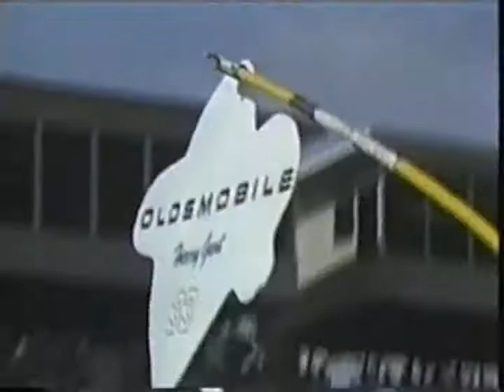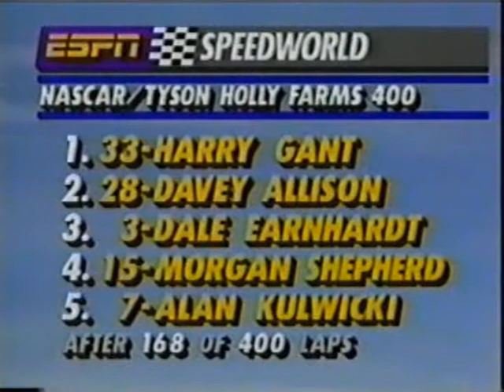1991 Tyson Holly Farms 400 - Irvan Spin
#4 Ernie Irvan spins out in turn 1 to bring out the caution.  We also find out that Harry Gant believes he isnt that great of a racecar driver but a heck of a carpenter lol.